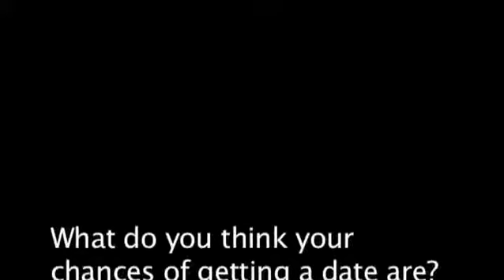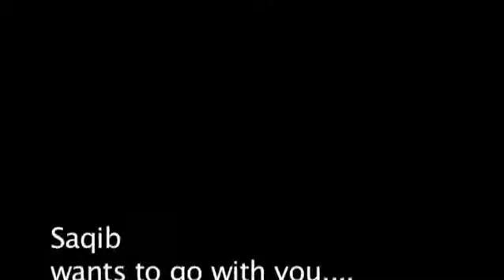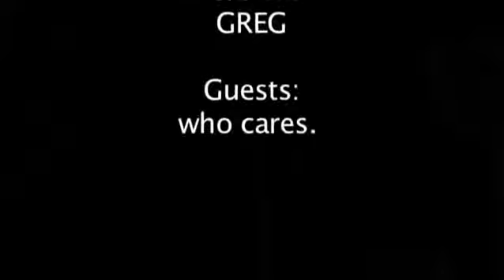Saqib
Saqib wants a date for the prom. Student Film created with Final Cut Pro.